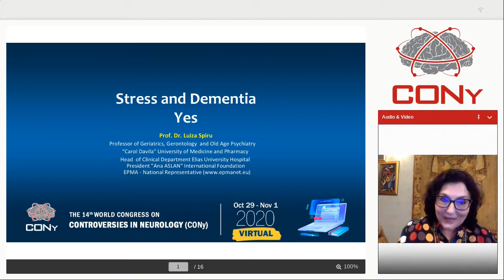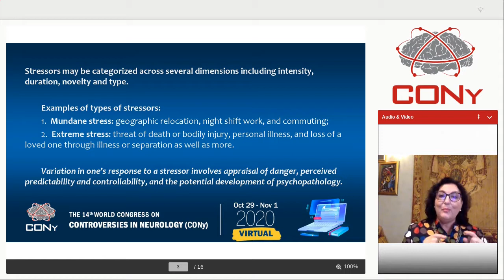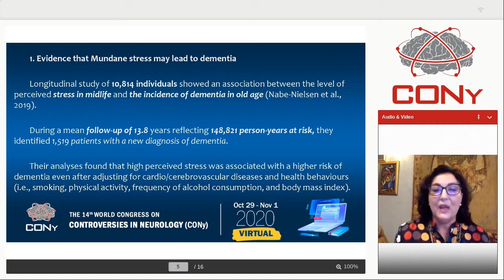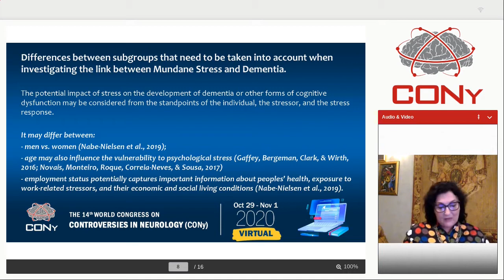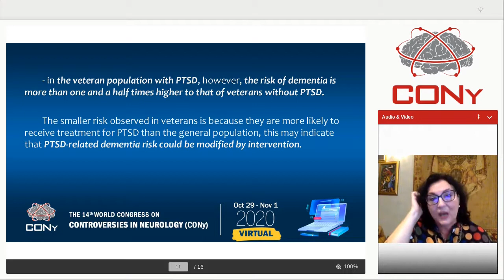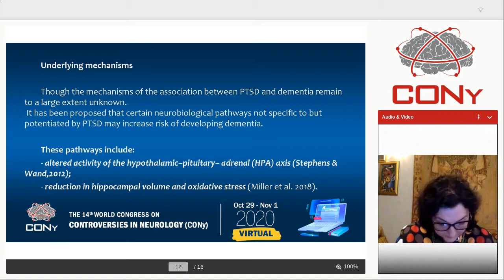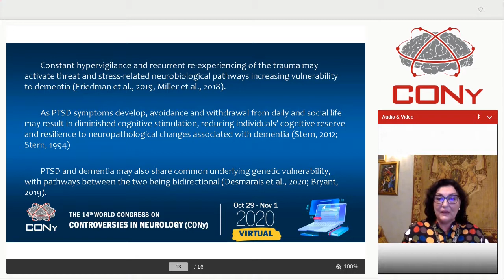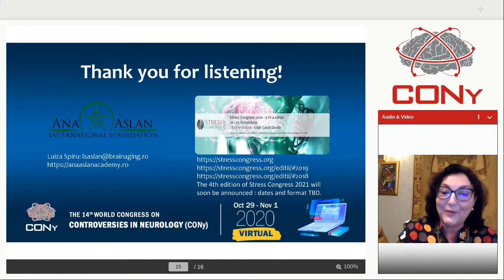Prof. Luiza Spiru, CONy Virtual 2020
Prof. Luiza Spiru, Carol Davila University of Medicine and Pharmacy, Romania
Can stress cause dementia?